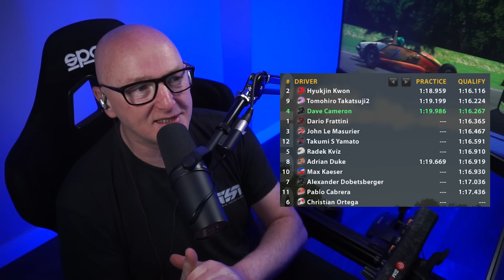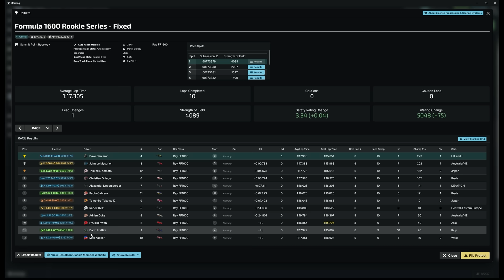iRacing Top Split Formula Ford is just epic! | My best Sim Racing Day - Race 5/5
✅Be a member of the Cam Fam!

✅Do you want good clean fixed GT3 racing with cash prizes? Please check out the awesome NARL below -

Socials -
✅Dave Cam Facebook Group